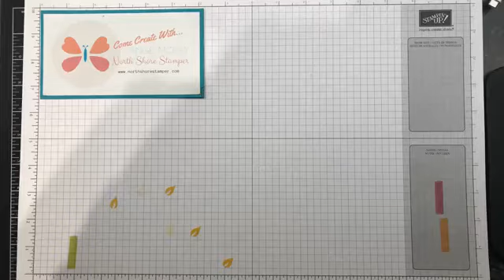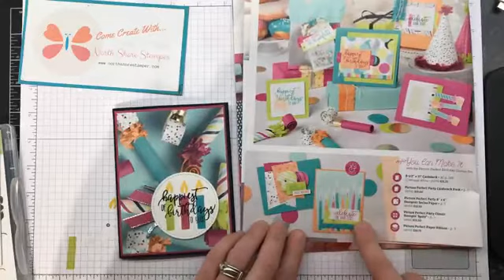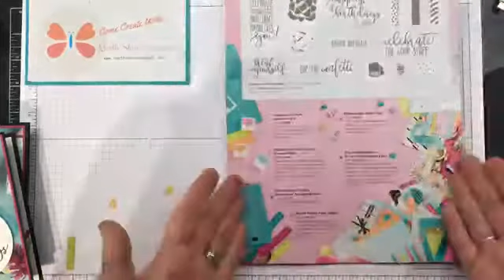Picture Perfect Birthday